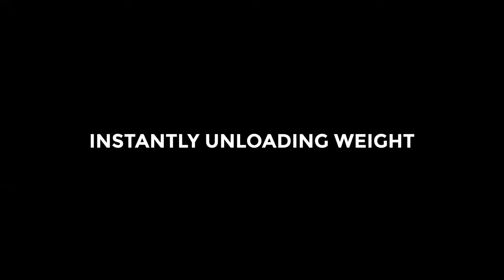The Power Training Arsenal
The Explosive Strength Device, The Acceleration Strength Device: Introducing the Power Training Arsenal!

Overloaded Eccentrics.  Electromagnetic Controlled Automatically Unloading Weights.  Accommodating Resistance.

Easy Setup.  Height and Lift Specific Settings.  Coach’s Kill-Switch for Variable Functionality.  Revolutionary Design.

EXPLOSIVE STRENGTH, ACCELERATION STRENGTH, MAXIMUM POWER.

Hack Your Power Code, Take the Field in God Mode.